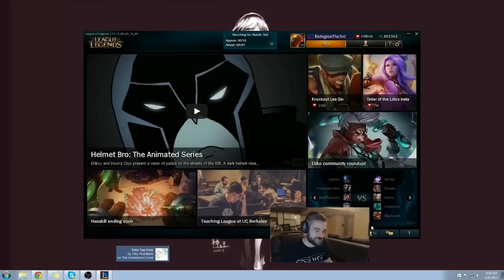Rivington as Thresh (full game)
The full game including a bonus at the end of Rivington shoutcasting making a sandwich.
Game starts at 11:10  Bonus clip at 41:02